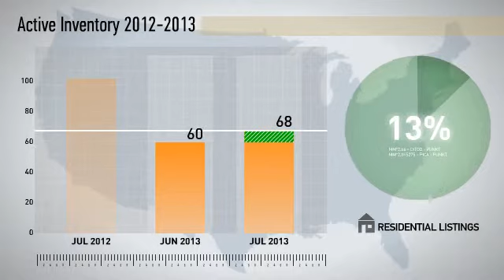92008,CA, Real Estate Market Update from Willis Allen,July,2013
Willis Allen Video Update recapping market activity within 92008, CA, during the month of July, 2013